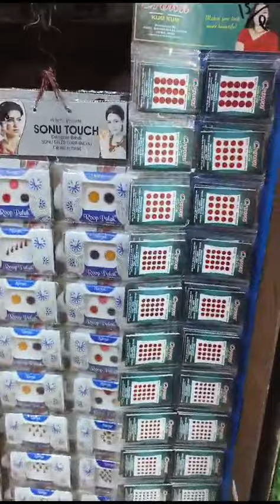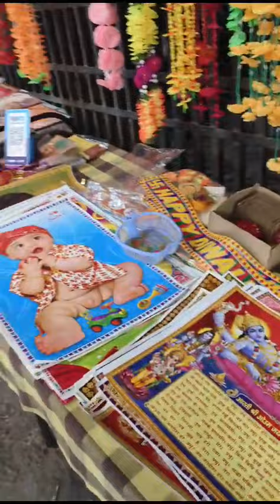Sanju General Store diwali new collectio most wellcome all off u